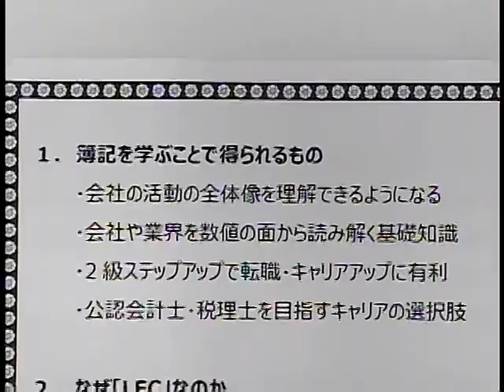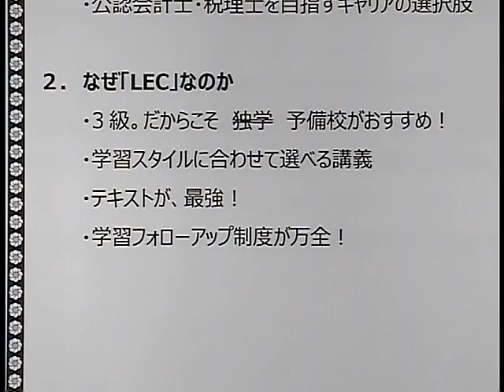寺内講師、簿記学習とLEC講座の魅力を語る!!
寺内講師が紹介しています講座使用テキストは、

知識ゼロから学ぶLEC3級パーフェクトコースは、